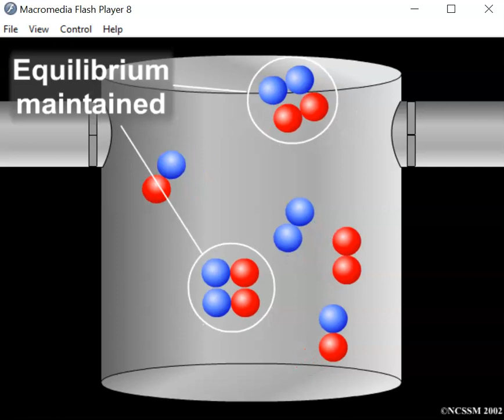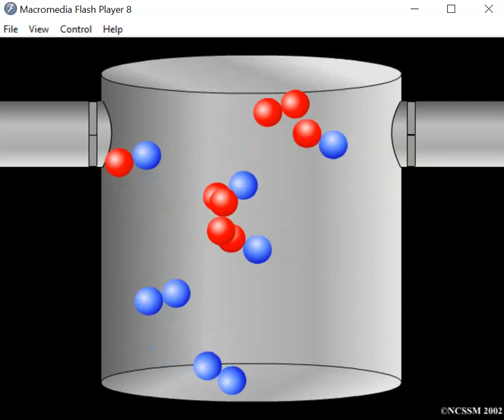N2 O2 equilibrium